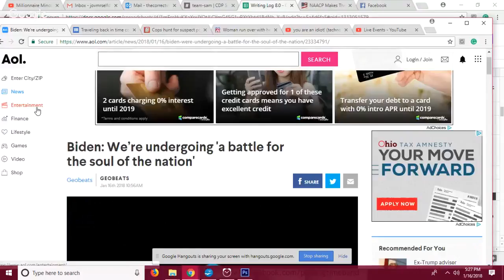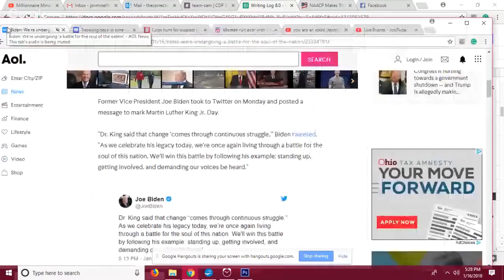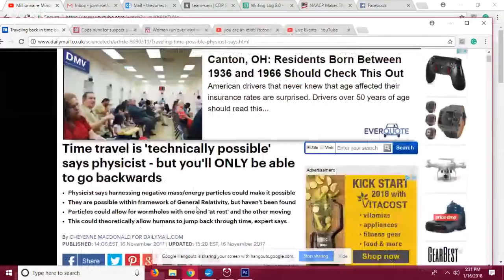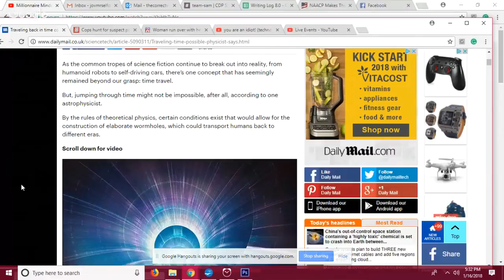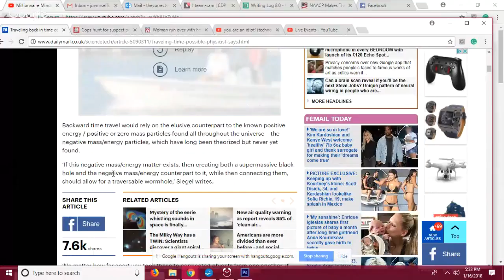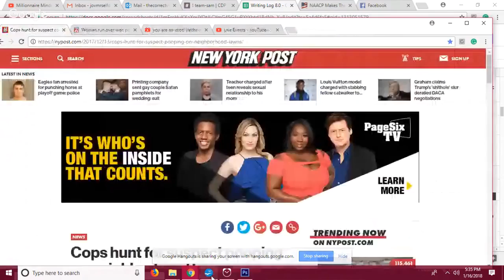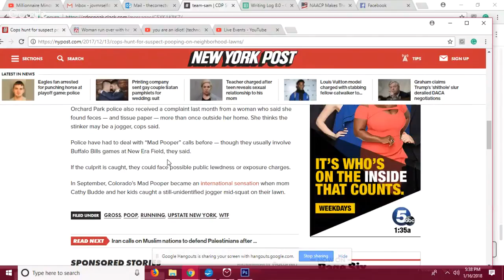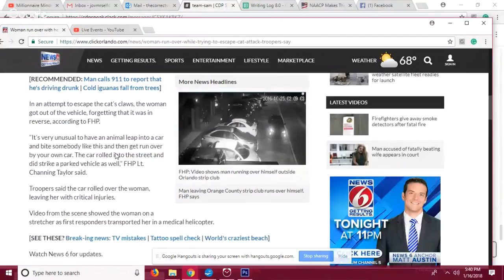Biden Speaks Folly, Time Travel, Mad Pooper, Lady Runs Down Herself The Correct Views 1 16 2018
'Tis Sam Di Gangi of The Media Speaks, The Conservative Daily Post, and Blasting News with;
Joe Biden saying we are undergoing a battle for the soul of the nation when it was our nation's soul that he and Obama helped to destroy;
Time travel. possible. If so, in which direction?
Cops hunt AGAIN for the mad pooper, a personal hero of mine now (JK);
A woman runs over herself in our DUMBDEE OF THE DAY!
~Sam